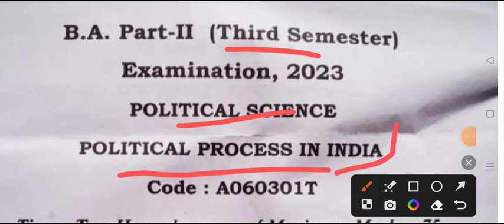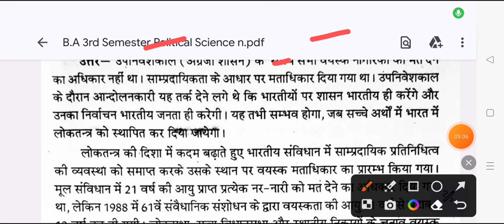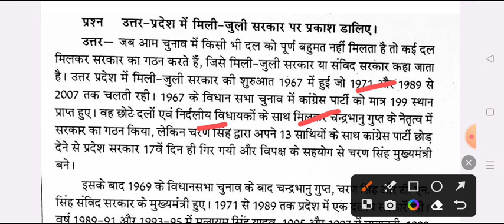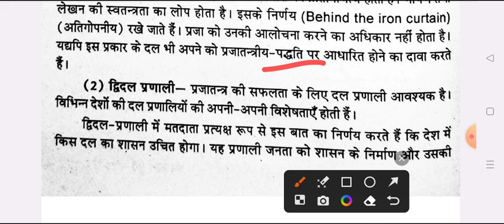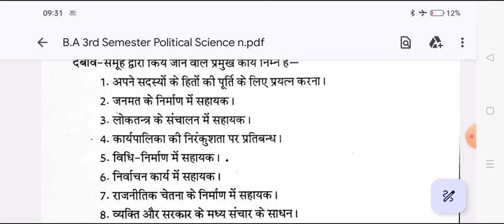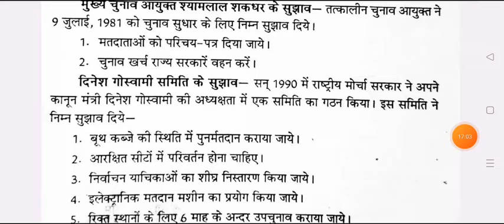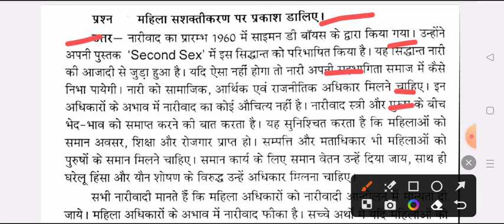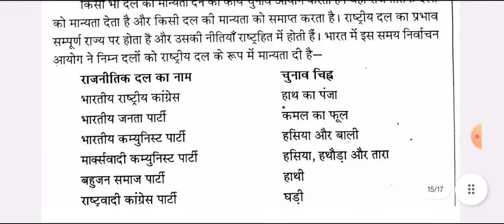BA 3rd Semester Political Science Imp. Question Answer 2023-24 | rajniti shastra question paper ba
Hello

B.A 2nd year 3rd semester political science exam 2023-24
ba 3rd semester political science question answers 2023-24
BA 3rd semester political science question paper 2023 sidharth university
BA 3rd semester rajniti shastra model paper 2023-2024
 political science question for ba 3rd semester exam 2023
ba third semester exam 2023-24

BA political science important question for 3rd semester 2023
ba 3rd sem political science question 2023-24 sidharth university
ba3rdsemesterrajnitishastraquestion2023-24

ba 3rd semester political science model paper 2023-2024
dr. ram manohar lohiya university political science question paper
BA 2nd year 3rd semester political science question paper 2023 sidharth university
BA 3rd semester political science question allahabad university

BA 3rd semester exam 2023 political science sidharth university
BA 3rd semester political science question 2023 sidharth university
ba 3rd semester rajniti shastra 1st paper 2023 rajju bhaiya university
BA 2nd year 3rd semester rajniti shastra csjmu
BA third semester rajniti shastra question 2023-24
political science solved question paper ba 3rd semester sidharth university
political science for ba 3rd semester 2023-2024

BA 3rd semseter rajniti shastra important question sidharth university
b.a 3rd semster political science important question answers 2024
BA 3rd semester political sciene model paper 2024
BA 3rd semester rajniti saster
BA 3rd year rajniti sastra question answers 2023-24
political science model paper ba 3rd semester 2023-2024
political science important question ba 3rd semester sidharth university
B.A 2nd year political science question answer 2023-24 sidharth university
jaunpur university ba 3rd semester political science question
B.A 3rd semester rajniti shastra question 2023-24 sidharth university
ba 3rd semester political 2023 model paper vbspu
B.A 3rd semester political science very important question 2023
B.A 3rd semester political science question paper 2023-24sidharth university
most important question for political science ba 3rd semester 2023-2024
political science most important question answers ba 3rd semester 2023

ba 3rd semester political science question pdf 2023-24
ba 3rd semster political science classes

b.a 2nd year political science very important question 2023-24
ba first year rajniti shastra exam question 2023-24 sidharth university
ba 3rd semester political science very important question 2023-24

ba 2nd year ba 3rd semester political science very imp question 2023
ba 3rd semester political science question answers 2023

ba 3rd semester political science question paper 2023

social change and cocial movement in india

BA 1st semester political science model paper sidharth university
political science important question ba 3rd semester 2023

praygraj university ba 3rd semester political science 2023
ba 2nd year 3rd semester political science sidharth university
political science model paper purvanchal university
rajju bhaiya university ba 3rd sem rajniti shastra
ba 3rd semester political science model paper 2023-24
b.a 3rd semester rajniti shastar question answers 2023
राजनीति शास्त्र मॉडल पेपर  2023
ba 2nd year 3rd semester political science question 2023
political science question answers ba 3rd sem. 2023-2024
ba 3rd semester rajniti shastra important question 2023 sidharth university
political science question answers ba 3rd semetser 2023-24
most important topics political science 2023